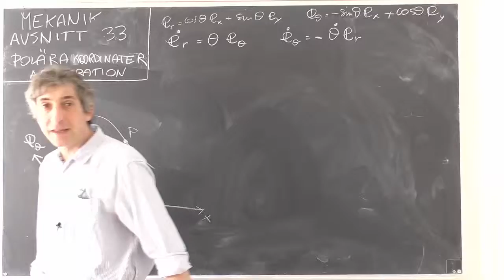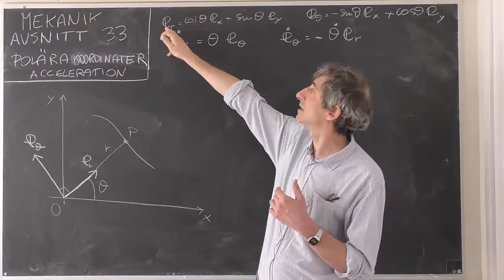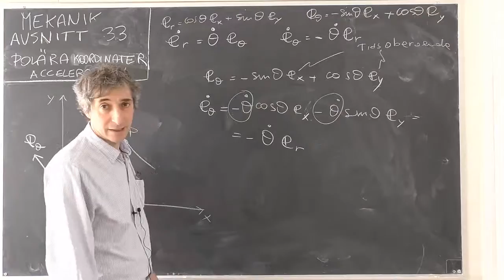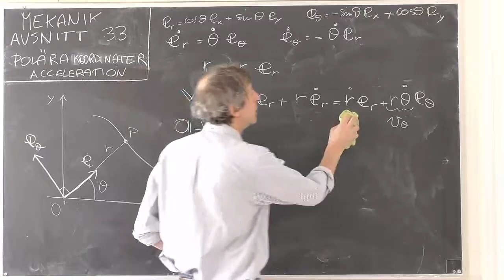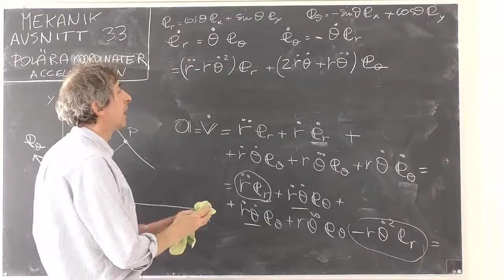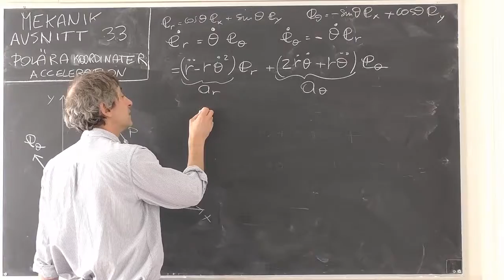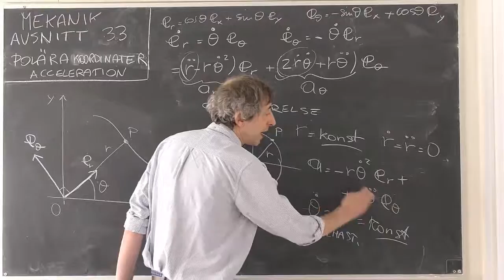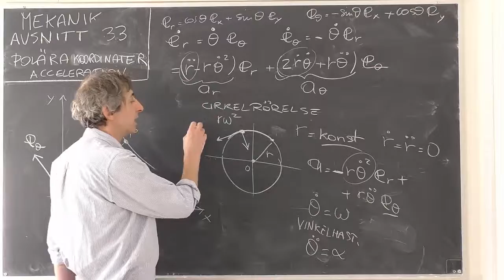Avsnitt 33: Polära koordinater acceleration